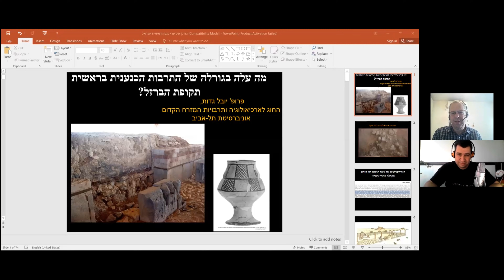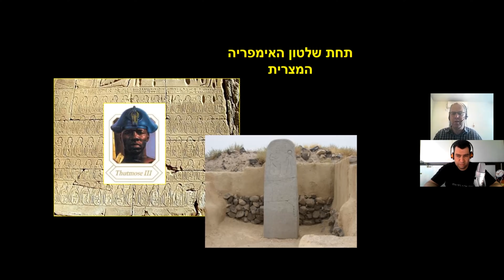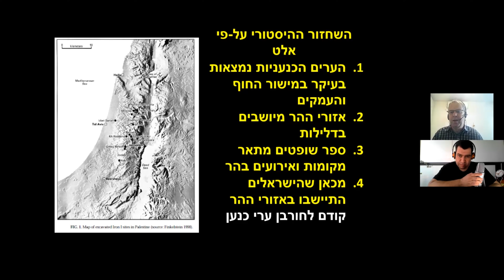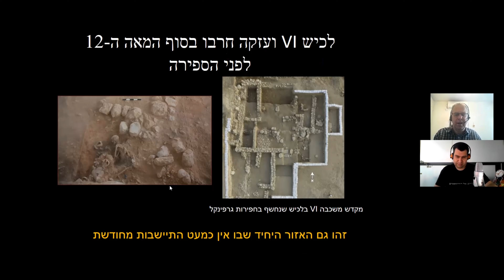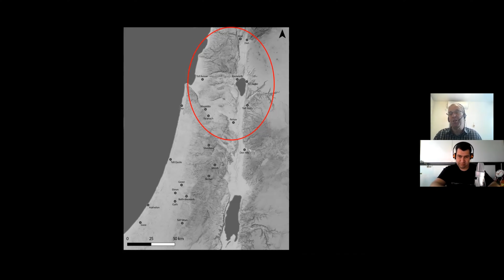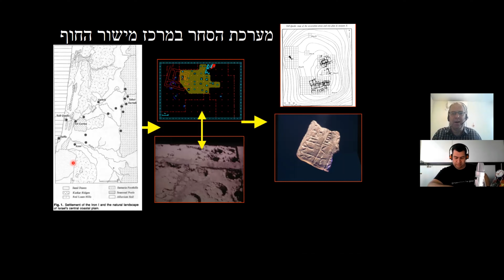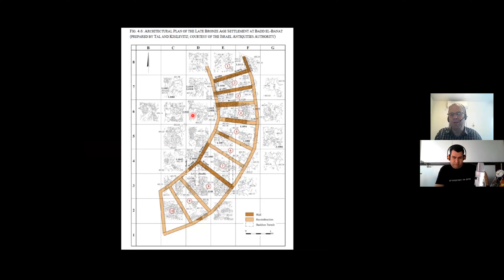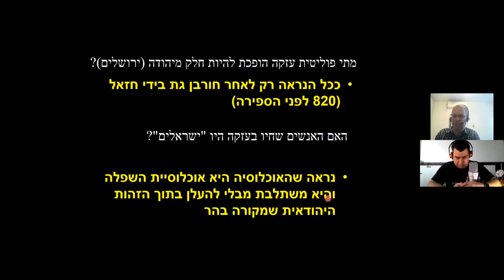מה עלה בגורלה של התרבות הכנענית בראשית תקופת הברזל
המעבר מתקופת הברונזה לתקופת הברזל בכנען
השפעה מצרית על כנען - חורבן הערים וחידוש ההתישבות - סקירת עזקה ומקומות נוספים בכנען

סירטונים נוספים של פרופסור יובל גדות

יובל גדות

קבוצת הפייסבוק של באים אל הפרופסורים